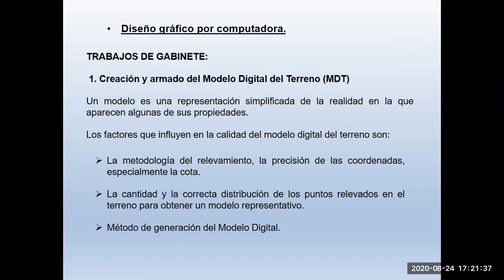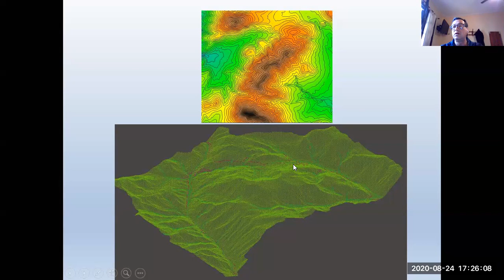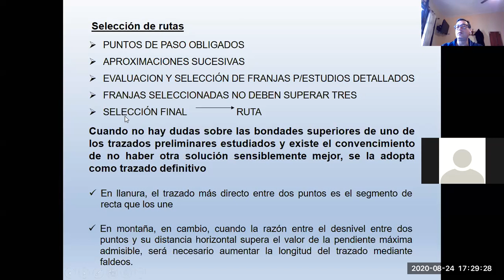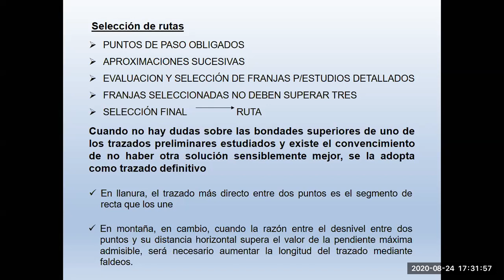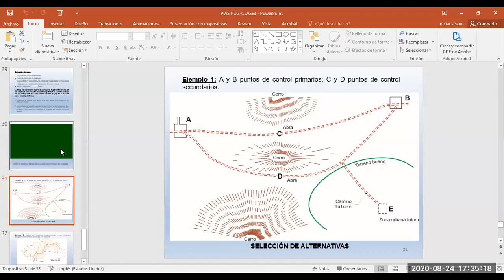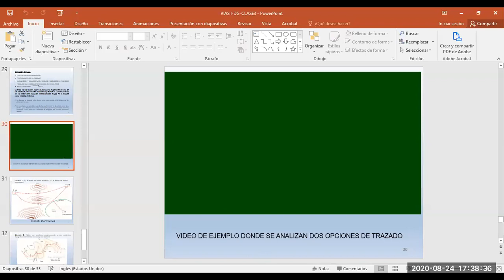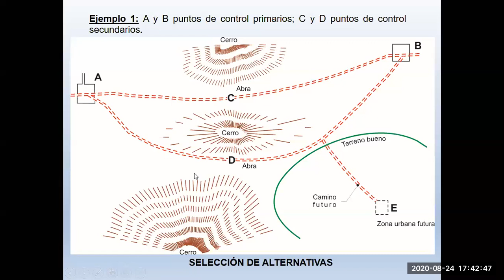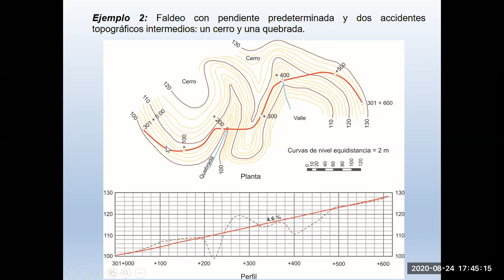Vías de Comunicación I - Diseño Geométrico - Trazado (6)